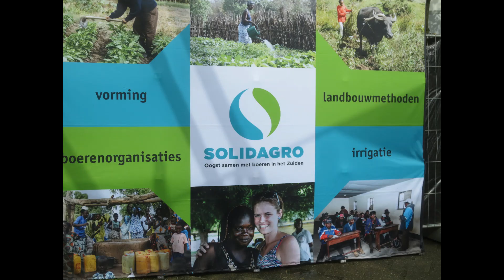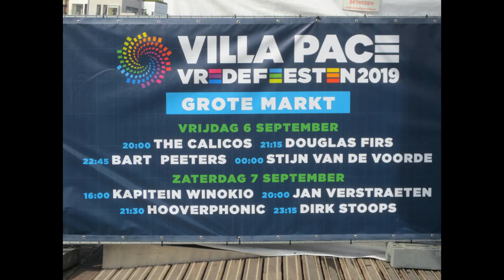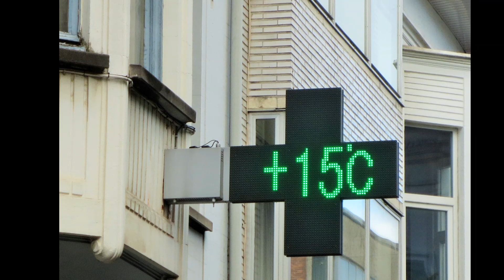Sint-Niklaas I Vredesfeesten 2019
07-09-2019 De Vredesfeesten zijn elk jaar het topevenement van de stad Sint-Niklaas . Dit jaar gingen we er voor het eerst naartoe, maar ondanks het slechte weer hebben we geen enkele luchtballon zien opstijgen.
De Vredefeesten is een evenement voor luchtballons in de Oost-Vlaamse stad Sint-Niklaas ter nagedachtenis van de bevrijding begin september 1944 op het einde van de Tweede Wereldoorlog. Wat ooit als kleinschalige Bevrijdingsfeesten is ontstaan, is uitgegroeid tot een van de vijf belangrijkste ballonhappenings ter wereld. Het bijzondere aan deze ballonmeeting is dat de ballonnen opstijgen in het centrum (Grote Markt) van de stad, waar andere ballonmeetings meestal op open vlakten buiten de agglomeraties vertrekken. Dit is een uniek gegeven in de ballonwereld.

Je kunt op het belletje drukken  aan de rechterkant en dan op alles, als je de video's wilt zien die ik later  zal publiceren! Bedankt voor uw tijd en het bekijken van deze video . Een reactie zou ik zeker waarderen. Veel kijkgenot, groetjes, Gilberte

Eng: 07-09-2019 The Peace Festivals are the top event of the city of Sint-Niklaas every year . This year we went there for the first time, but despite the bad weather, we did not see any hot air balloons take off.
The Vredefeesten is an event for hot air balloons in the East Flemish city of Sint-Niklaas to commemorate the liberation in early September 1944 at the end of World War II. What once originated as small-scale Liberation celebrations has grown into one of the five most important balloon happenings in the world. What is special about this balloon gathering is that the balloons take off in the center (Grand Place) of the city, where other balloon gatherings usually take off on open plains outside agglomerations. This is a unique feature in the balloon world.

You can press the little bell on the right side and then on all, if you want to see the videos I will publish later! Thanks for your time and watching this video . A comment would certainly be appreciated. Much viewing pleasure, regards, Gilberte